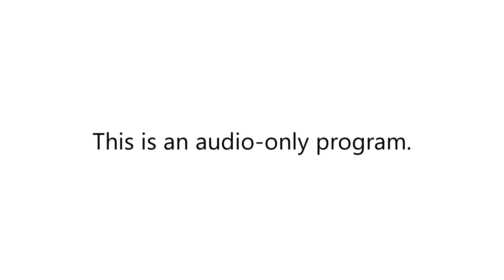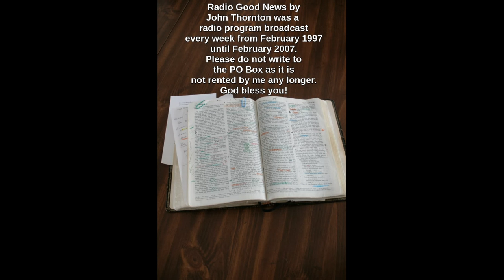18 June 2000 Radio Good News #177. Building on the rock.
In this episode of Radio Good News, #177, which aired on 18 June 2000, there is a reading from Matthew 7 verses 15 to 29. The message is about building and how people will build up good things or bad things in life. The key is building on the rock of faith in Jesus Christ. Music is by Radny Stonehill.